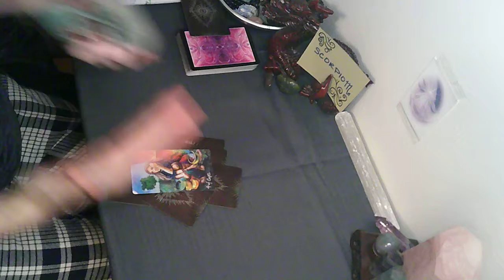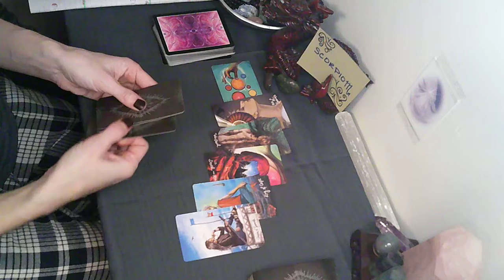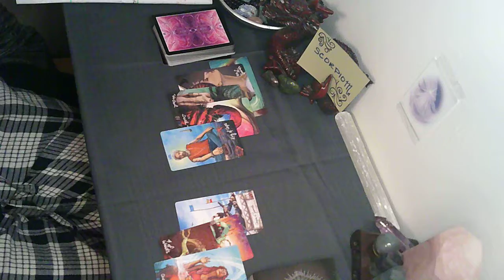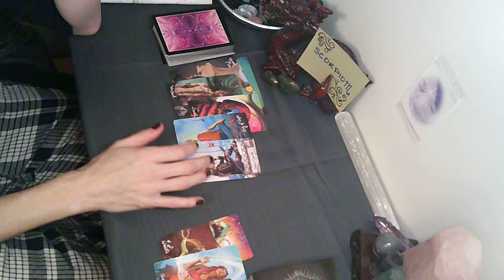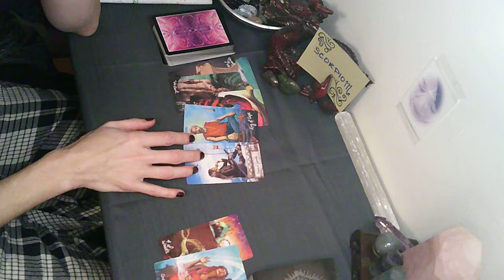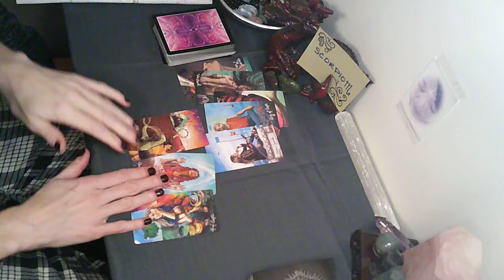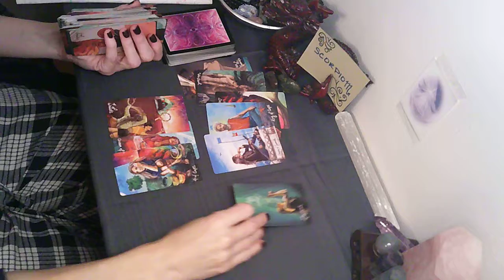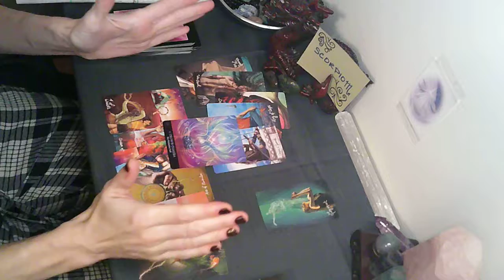꙰ SCORPIO ꙰ Your Soul Journey January Reading ꙰